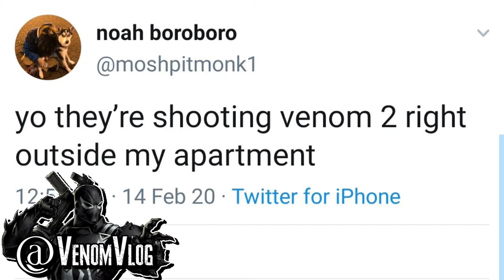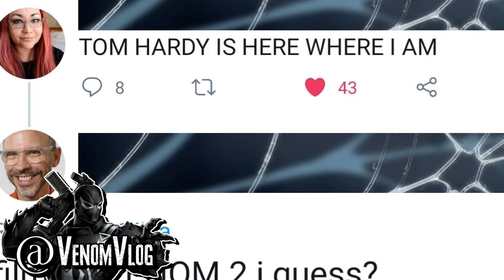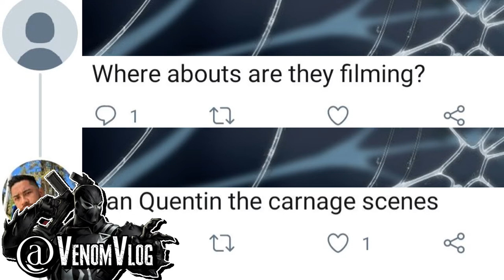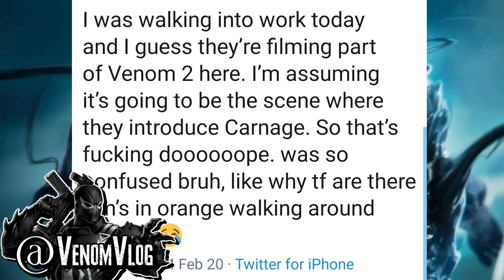Venom Vlog #461: Carnage Scenes Filmed at San Quentin